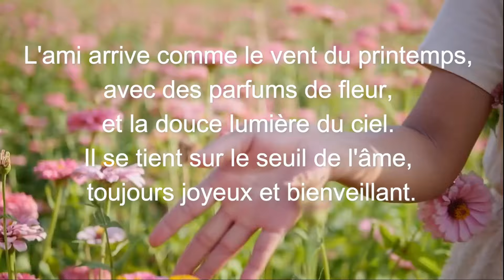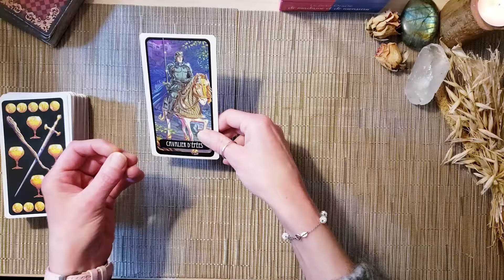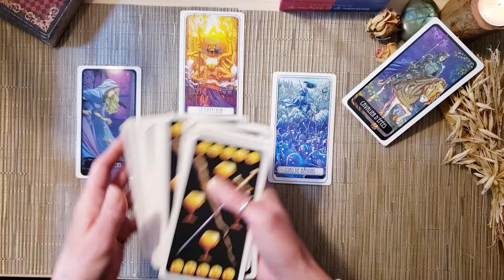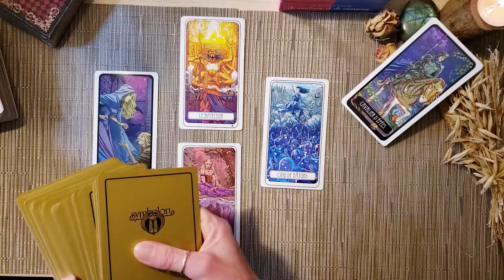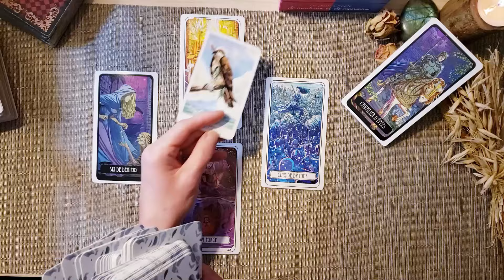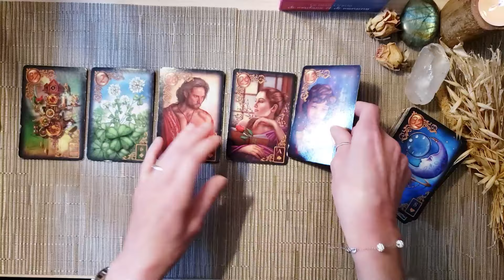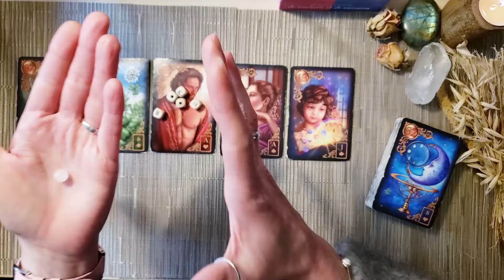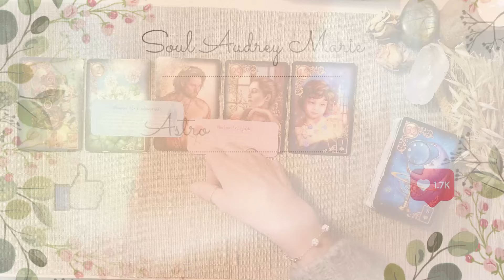VERSEAU Avril 2024 ♒" Nouvelle vision de la vie" (tirage général & sentimental)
Bonjour à tous et Merci pour votre présence ici sur ma chaine 🙏🏼

🧚‍♀️ MINUTERIE 🧚‍♀️
✨Tirage Général  00:00
✨Tirage Sentimental  21:33

Jeux  Utilisés🔮
LES REVES ENCHANTES
LE TAROT VILLENEUVE
LE SYMBOLON
Oracle Monsieur Madame
LES BRELOQUES
JEUX PERSONNELS

🚨 SOYEZ PRUDENTS 🚨
⚠️Attention aux arnaques comme rituels en tout genre (retour d'ex etc...)

⚠️ Regarder ce type de lectures en ligne sans vous mettre en dangers (!) :
▸ Ne travaillez pas avec les lectures projectives si vous êtes déjà actuellement émotionnellement chahuté.
▸ Si vous en sentez le besoin n'hésitez pas à vous faire accompagner par un spécialiste pour poursuivre le travail introspectif.
▸ Les lectures ne doivent pas remplacer un traitement médical quel qu’il soit ou l’avis d’un spécialiste.
▸ Cette chaîne n'est pas habilitée à prescrire des conseils médicaux, juridiques ou financiers.

Prenez soin de vous pour pouvoir prendre soin des autres 🫶🏼
Audrey Marie